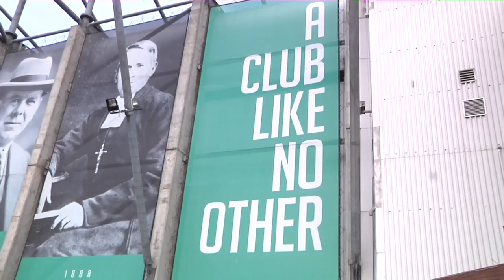The Transfer Show | Jullien Incoming, Turnbull & Tierney Talk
It's the first Transfer Show of the new season and Paul is joined by Declan McConville to discuss all of the recent Celtic transfer stories.

The £6.2m fee for Christopher Jullien from Toulouse, the David Turnbull saga continues, names linked galore and the Kieran Tierney speculation.